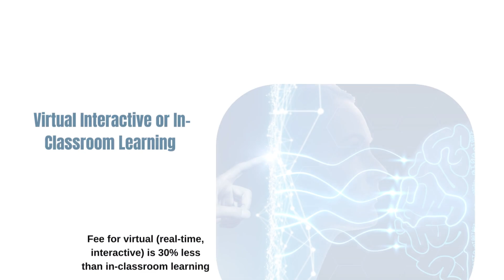Machine Learning with Python Course Prudence College Dublin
Avail CPD accredited course in Machine Learning with Python. Upskill now!
Enrollment is ongoing for January and April intakes for both virtual and in-classroom learning.